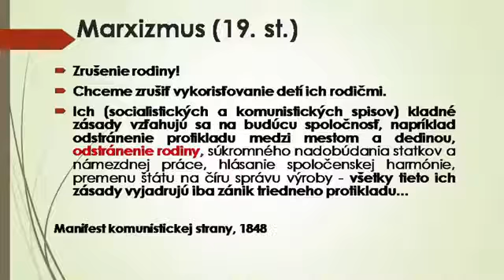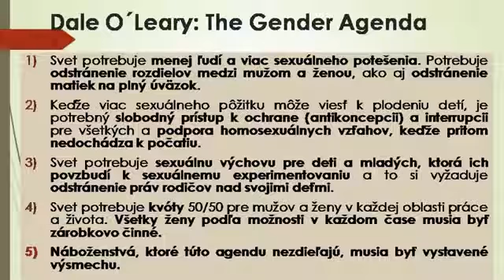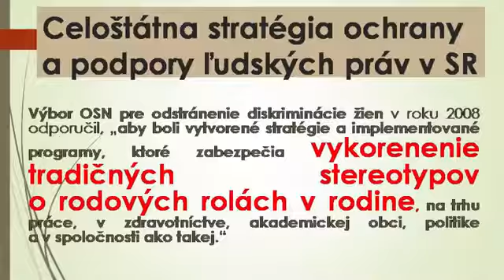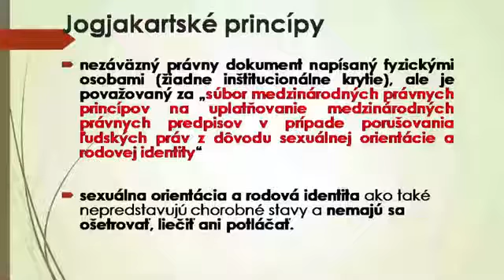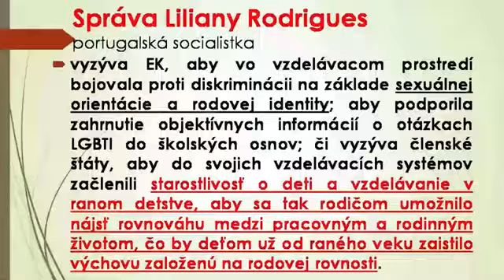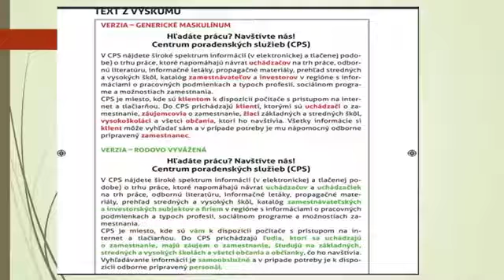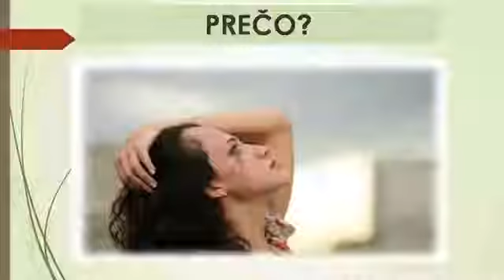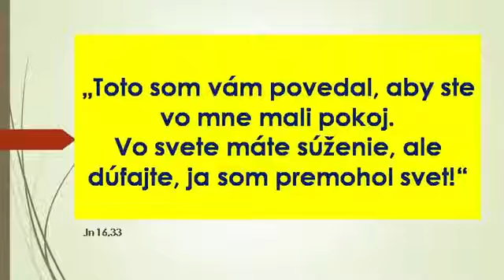Renáta Ocilková - Ohrozuje rodová rovnosť naše rodiny ?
V tejto prednáške pani Renáta Ocilková rozpráva o ohrození rodiny dnes, o snahe o jej odstránenie ako aj o dehonestácii rodičovskej úlohy ako takej. Prináša pohľad na túto problematiku aj z historického pohľadu, kde to vlastne začalo. Ako je na tom Slovensko? Útok cez školy na naše deti….ide o veľký duchovný zápas, zápas o rodinu a manželstvo. Obstojíme? Áno, ak budeme ukotvený v Bohu.